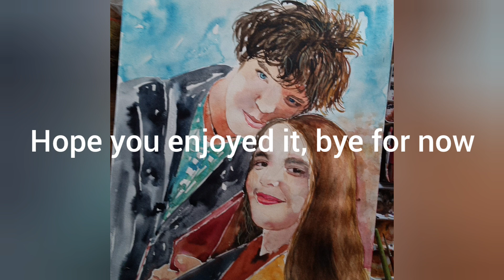watercolor time lapse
wet in wet painting technique